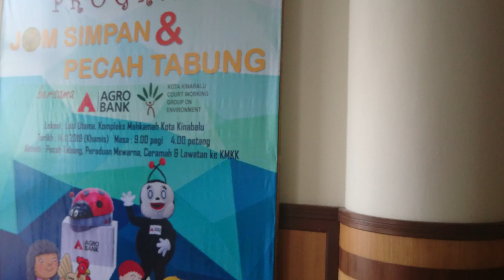High Court Kota Kinabalu, Sabah 4K binaural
12 November 2019 Z5p n31e